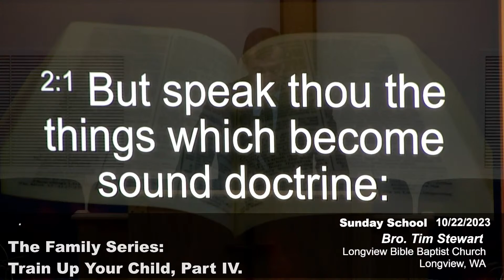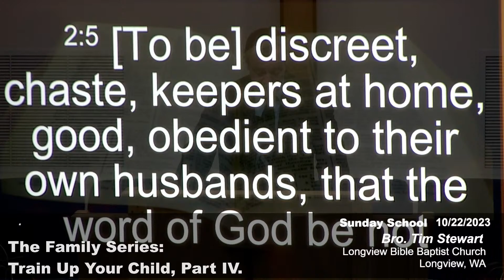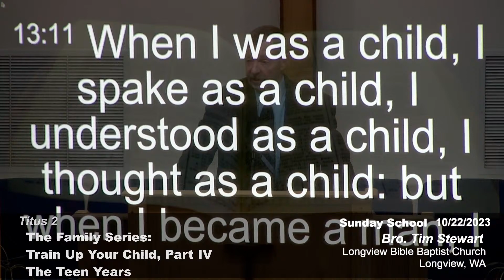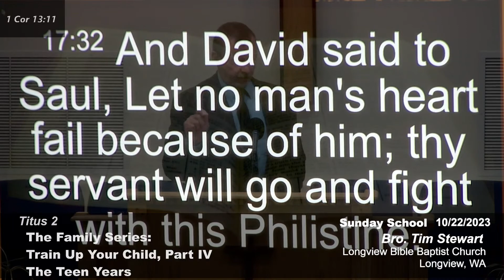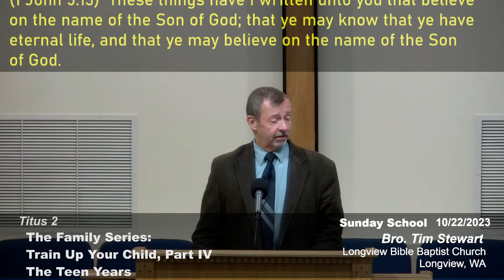The Family Series: Train Up a Child IV, Teens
Bro. Tim Stewart
SS 10/22/2023
Titus 2